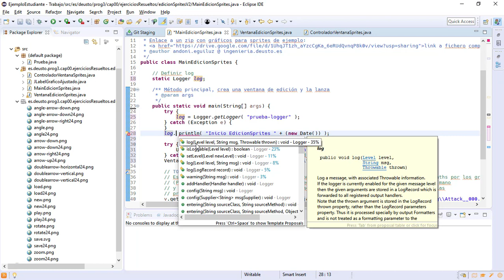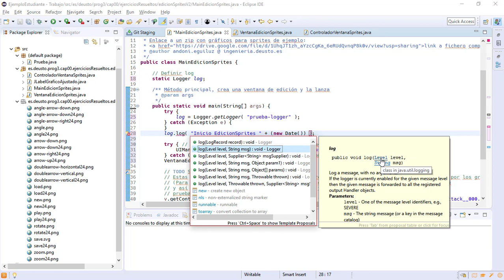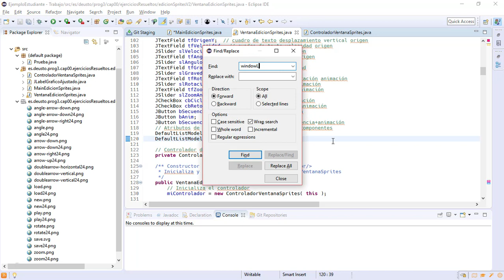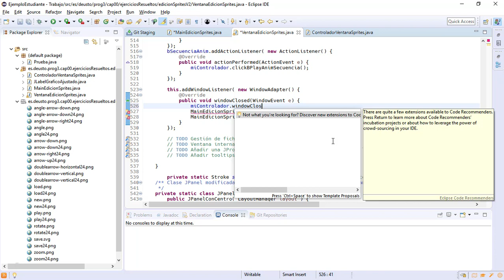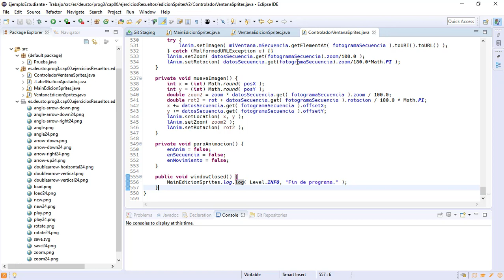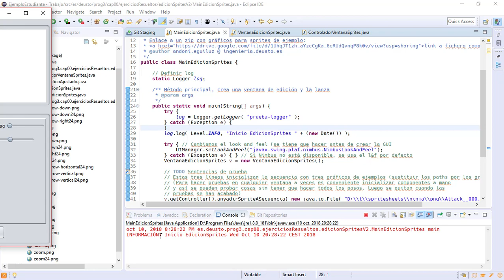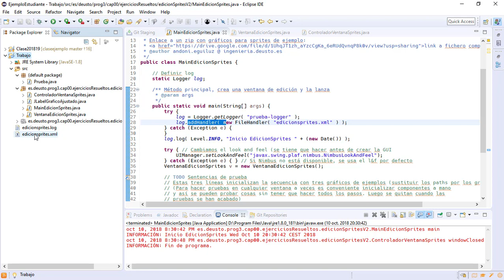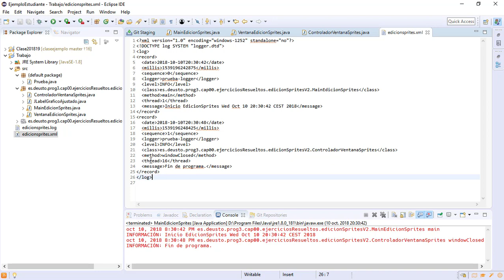01 Ficheros log 2 Creación y uso básico del logger